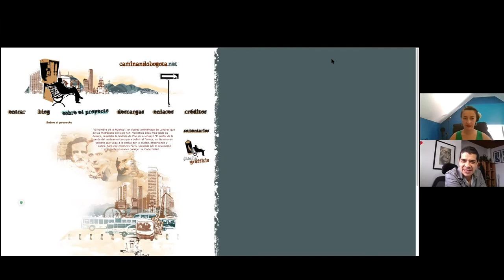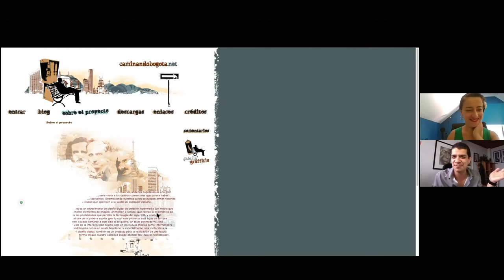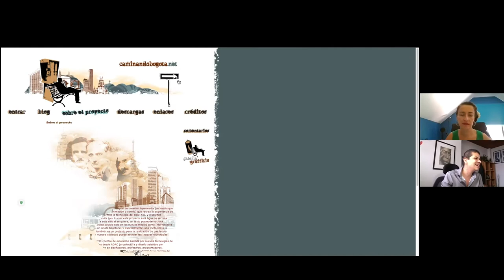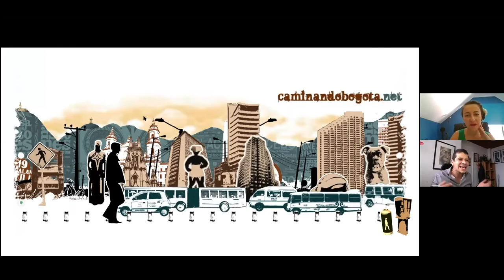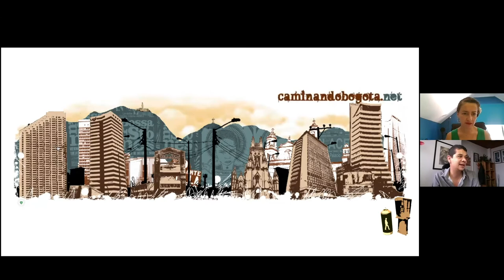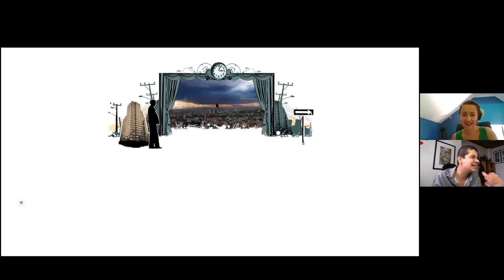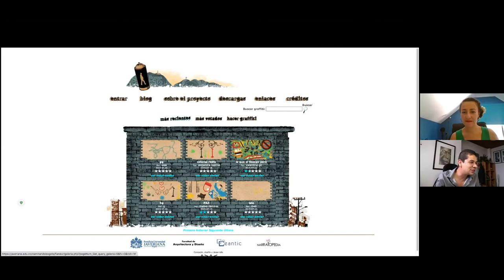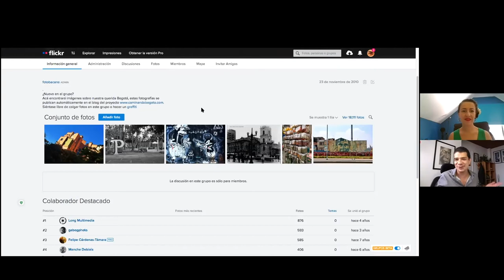Entrevista a Carlos Torres sobre "Caminando Bogotá"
Entrevista realizada vía Zoom el 15 de enero del 2021 en el marco de la investigación "Cartografía de la Literatura Digital Latinoamericana" del Laboratorio Digital de la Facultad de Comunicación y Letras de la Universidad Diego Portales (Santiago, Chile) y financiada por Fondecyt (ANID). Estas navegaciones guiadas son parte de la serie "La literatura digital ante la obsolescencia tecnológica" que abarca conversaciones con 14 autores que trabajaron con el software Flash y el anuncio de su desaparición de los navegadores de Internet en 2020.

Carlos Torres es profesor Asociado del Departamento de Diseño de la Universidad Javeriana.  Diseñador – investigador con amplia experiencia en el diseño y desarrollo de proyectos de diseño interactivo con más de quince años en el área, Magíster en Comunicación, PhD. en Ciencias Sociales y Humanas.  Profesor universitario de cátedras relacionadas con diseño digital desde el año 2000 y conferencista en varios cursos y programas relacionados con videojuegos y diseño de medios interactivos.